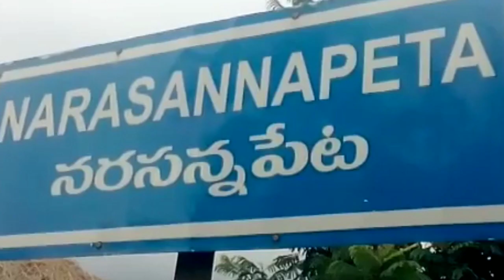నిషేధిత గుట్కా పట్టివేత |POLICE SEIZED A VEHICLE LOADED GUTAKA at Narsannapeta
శ్రీకాకుళం జిల్లా నరసన్నపేట టోల్ ప్లాజా వద్ద ఇచ్ఛాపురం నుంచి అమలాపురానికి నిషేధిత గుట్కా పాన్ మసాలా తరలిస్తుండగా మార్గమధ్యలో నరసన్నపేట టోల్ ప్లాజా వద్ద ఎస్ ఇ బి అధికారులు పట్టుకున్నారు పట్టుకున్న నిషేధిత గుట్కా పాన్ మసాలా విలువ 100,340. ఐచర్ వెహికల్స్ సీజ్ అమలాపురానికి ఈస్ట్ గోదావరి కి చెందినవారు ముగ్గురు వ్యక్తులు అరెస్ట్ ఎస్ ఐ వై సత్యనారాయణ ధ్రువీకరించారుGUTAKA